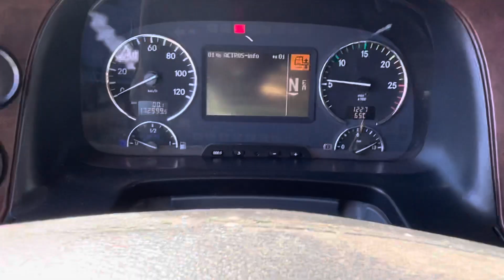MB Actros 1844 our ref 28463